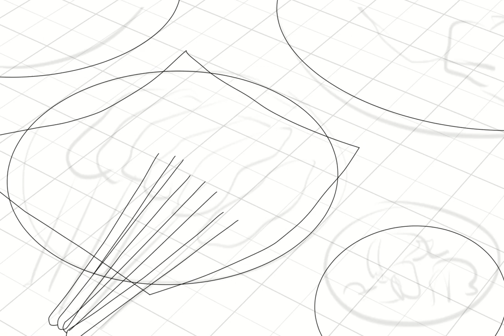「Speedpaint」- Sate Lilit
Hello! This time I'll show you a time-lapse video on how I make my Sate Lilit illustration. I hope you enjoy it!

Software:
Blender

Track Name: "Behind The Curtain"

Track Name: "The Forcast For Today"